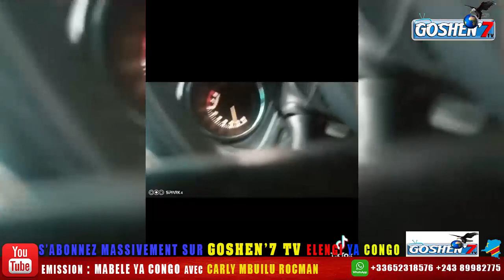SCANDAL : REGARDEZ les moments FORTS de l'inondation de Kinshasa 21 MORTS bilan Provisoire